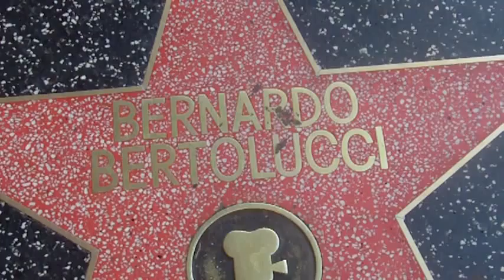Bernardo Bertolucci..."Star" on Walk of Fame! Guest Art Director at AFI (2012)!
Bright-and-early this morning, I spied Bernardo Bertolucci's "Star" in a prime location on the Walk of Fame in front of the Chinese Theatre.

Coincidentally, the celebrated Director will be Guest Director at AFI which kicks of the first week of November.

HD Video captured by Julian Ayrs at the Tattler.